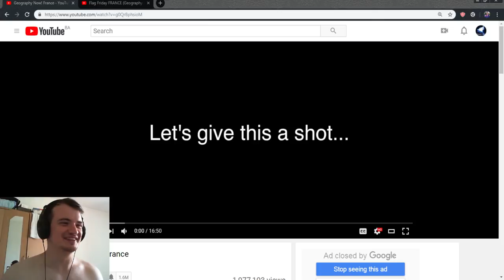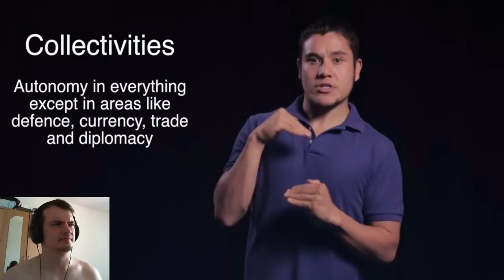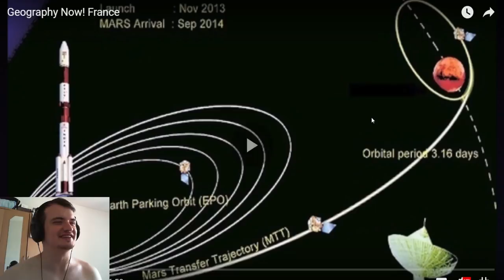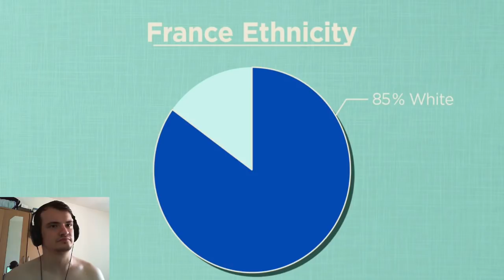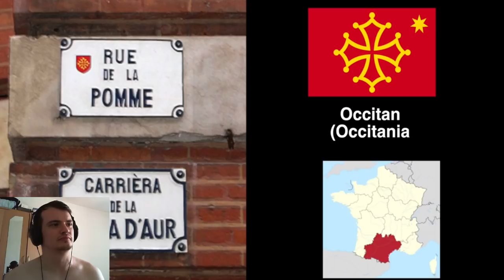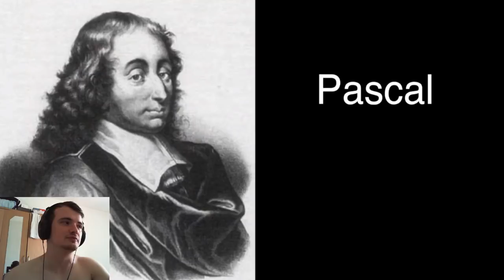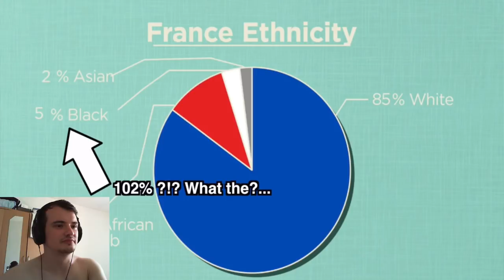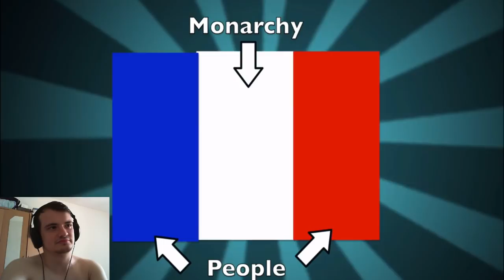Bosnian reacts to Geography Now - France